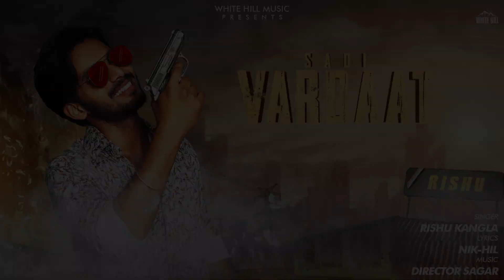Sadi Vardaat (Motion Poster) | Rishu Kangla | Rel. on 17th sept.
White Hill Music presents Sadi Vardaat (Motion Poster)

Credits :

Song : Sadi Vardat
Singer : Rishu Kangla
Lyrics : Nik-Hil